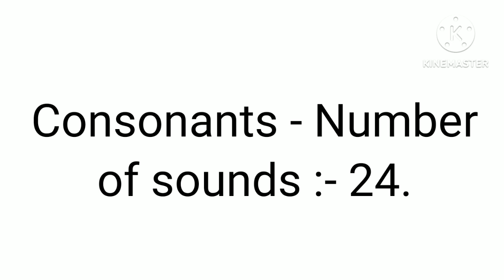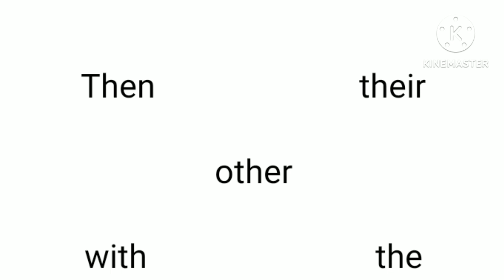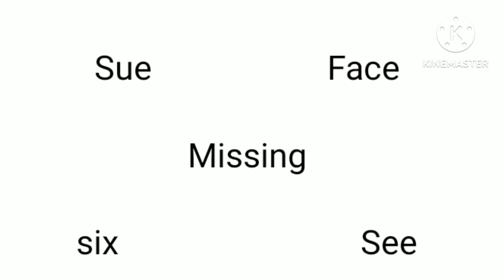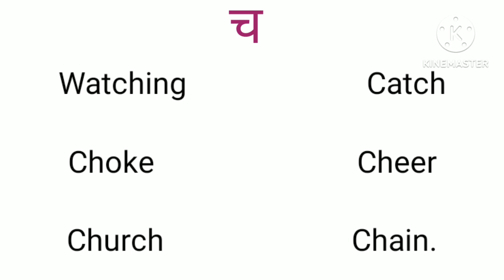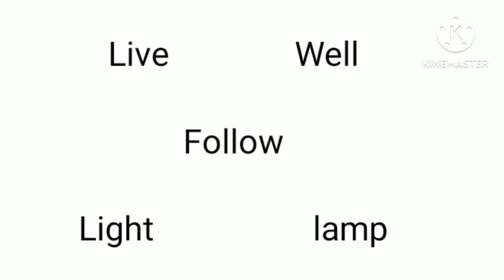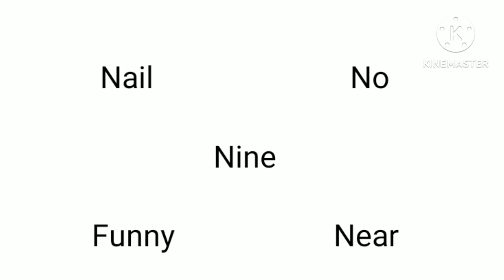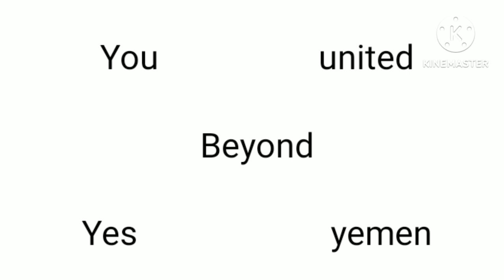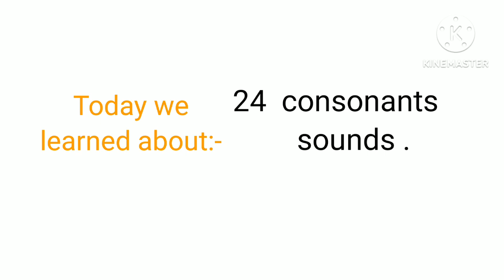English Consonants phonemes Part-2.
english Mobile se sikho